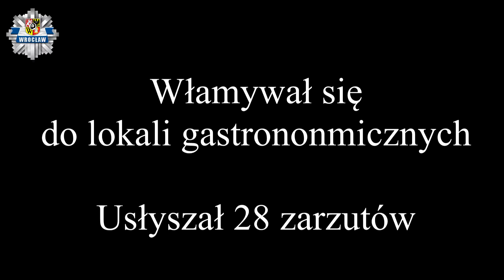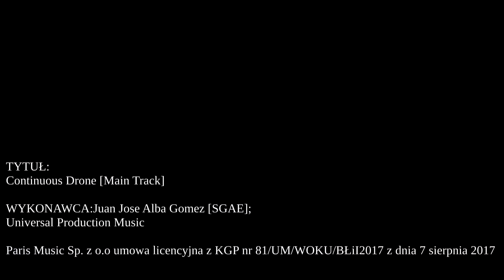Wrocław: 33-latek włamywał się do lokali gastronomicznych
Źródło: Komenda Miejska Policji we Wrocławiu